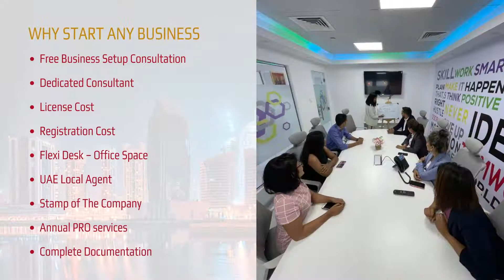This Women Day, Start Your Business Journey With Start Any Business!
On this International women’s day we at Start Any Business (SAB) offer the special services for women. So get your business setup in UAE with us.